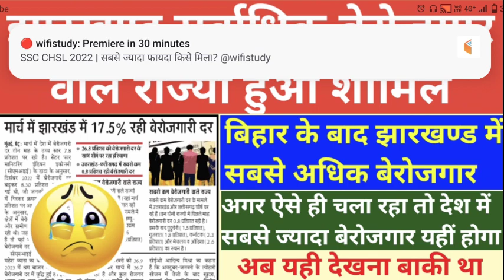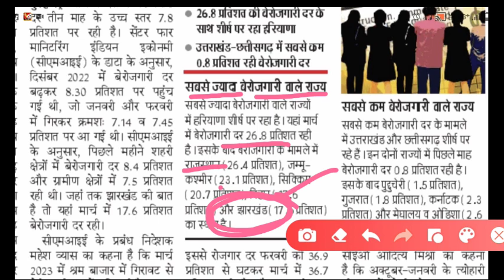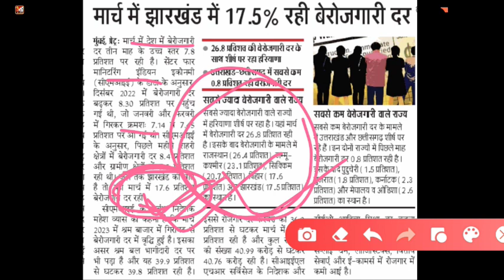सबसे ज्यादा बेरोजगारी वाले राज्यों में शामिल हुआ झारखण्ड||झारखण्ड में 17.5% रही बेरोजगारी दर